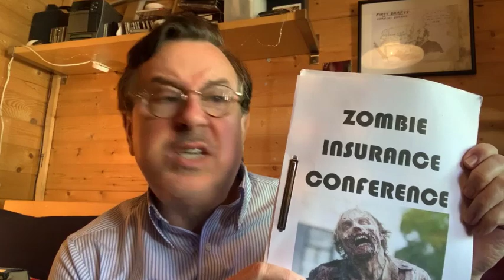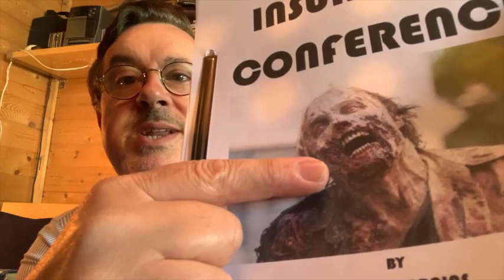HOUSEBOUND - Episode Four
The longer it goes on, the weirder we get.
A 10-minute comedy series about lockdown with Karen Ascoe, Kenneth Collard, Tim Downie, Simon Evans, Neil Edmond, Judy Flynn, Michael Matus,  Vincenzo Nicoli, Jeremy Swift, Abigail Thaw and Graham Turner.

Written & Produced by Busby Productions.